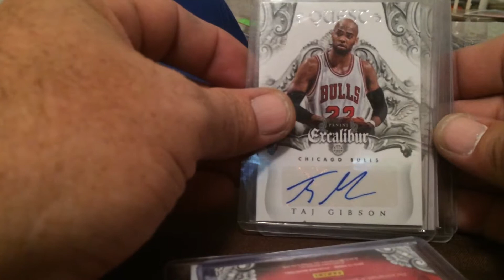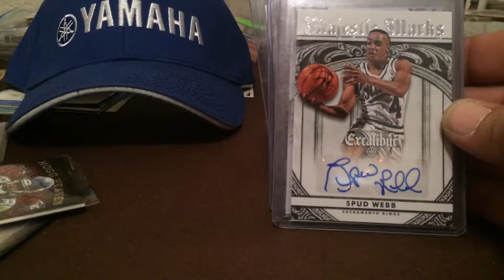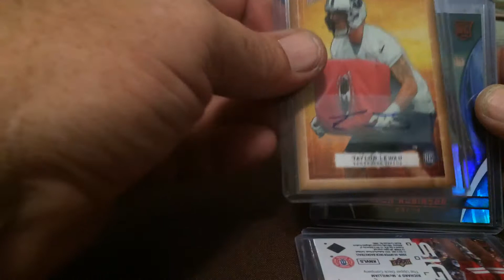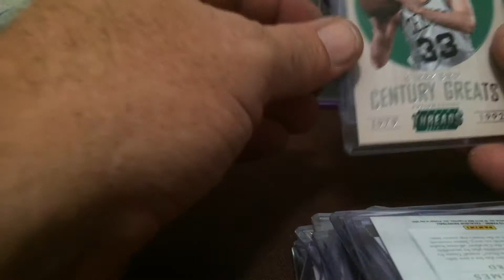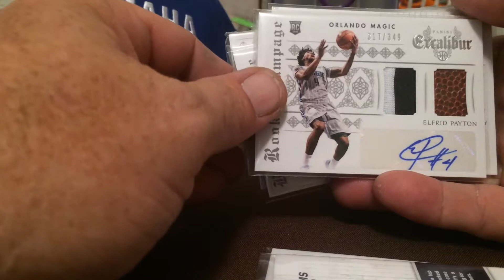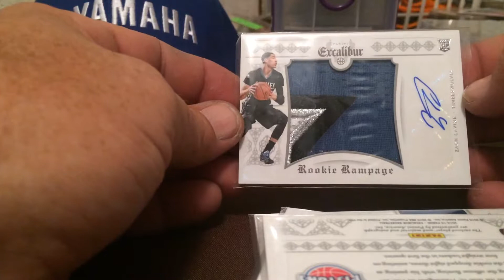Sweet Wednesday night steal. 2/3